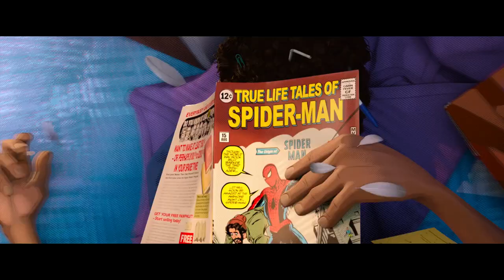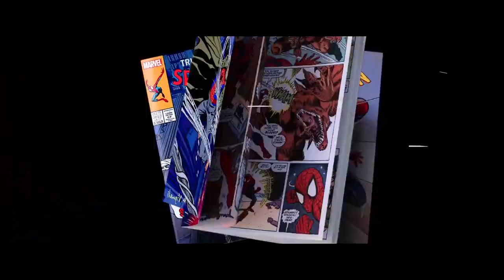A Story About Personal Growth - Spider-Man Into The Spiderverse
In our lives we all have to find different things to push us to grow and mature in our own ways. Although this can vary heavily in how it happens from person to person as we all have different life experiences which to learn and grow from I think we can all agree that we all end up growing and maturing on multiple occasions due to varying reasons over our lives.
There is a lot of media that covers this, varying from good to bad, books to games and so on. However I feel as if there is a small amount of media which covers it as well as the wonderfully animated movie Spiderman into the spiderverse by Sony Animations.